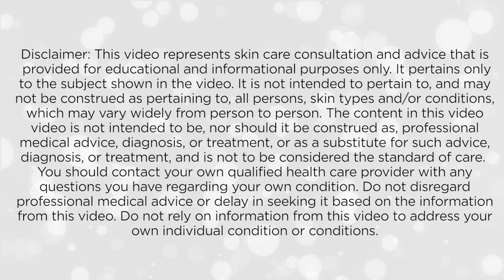Conversations with Jan Marini, S1, Ep.10 - Susan E. - Discoloration, Skin Rejuvenation, Large Pores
Skin Care Consultation - Skin Rejuvenation, Discoloration, Large Pores